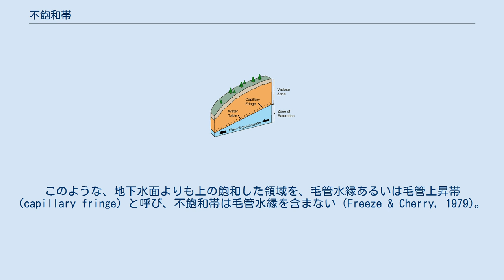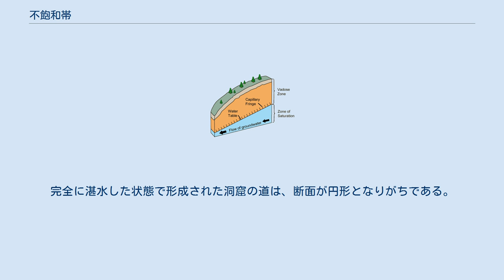不飽和帯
不飽和帯 (vadose zone)、毛管水縁 (capillary fringe) 、地下水面 (water table)、そして帯水層 (zone of saturation) (出典: United States Geological Survey) 不飽和帯 (ふほうわたい) あるいはベイドスゾーンとは、地上から帯水層の上端（地下水が大気圧となる位置）までの地下の範囲である。
すなわち、地表から地下水面までの範囲である。
ベイドス (vadose) は、ラテン語の「浅い」という単語が語源である。
不飽和帯の水は大気圧よりも低い水頭となり、吸着あるいは毛細管現象によって保持される。
不飽和帯に土壌が存在する時には、土壌中の水は土壌水と呼ばれる。
細粒土では、地下水位よりも上の大気圧よりも低い圧力の場所で、毛細管現象によって土壌が飽和することがある。
このような、地下水面よりも上の飽和した領域を、毛管水縁あるいは毛管上昇帯 (capillary fringe) と呼び、不飽和帯は毛管水縁を含まない (Freeze & Cherry, 1979)。
 不飽和帯中の水の移動は土壌物理学と水文学、特に水文地質学で研究され、農業、汚染物質の移動、洪水調節の分野で重要である。
リチャーズ式が、水の流れを数学的に記述するためによく使われ、リチャーズ式は一部ダルシーの法則に基づいている。
帯水層への水の供給として重要な地下水涵養は、一般的に降雨によって不飽和帯を経由して地下水に到達する。
 不飽和帯は、地下水面よりも上の地下の部分である。
不飽和帯の土壌と岩は、間隙中に水だけでなく空気を含む。
湖沼のように不飽和帯が存在しない場所もあり、乾燥地では、一般に不飽和帯が数百メートルに及ぶ。
 帯水層とは異なり、不飽和帯の水は人間が容易に使うことができる水資源ではない。
しかし、不飽和帯の土壌は、生物圏に水と栄養素を供給する非常に重要なものであり、農耕、建築、廃棄物処理において大量に利用される貴重な資源である。
 水文学では、不飽和帯はしばしば地表面から帯水層への水の移動を制御する主要因であるとされる。
そのため、不飽和帯は帯水層への涵養速度に強く影響し、地下水の利用と管理にとって極めて重要である。
また、不飽和帯はしばしば地下水に到達するまでの間に汚染物質を取り除く浄化装置（フィルター）であると説明される。
この説明は、ある程度までは正しいが、より一般的な事実は、不飽和帯中の水移動速度と化学反応が、汚染物質が地下水に到達するのかどうか、到達するのはいつ、どこなのか、といったことを支配している、ということである。
したがって、不飽和帯の水の挙動を理解することは、人間が利用可能な地下水の質と量を知るためにとても重要である。
 洞穴学では、不飽和帯における洞窟の道は、水が基盤岩を溶解するため、渓谷のような形となるとされる。
完全に湛水した状態で形成された洞窟の道は、断面が円形となりがちである。